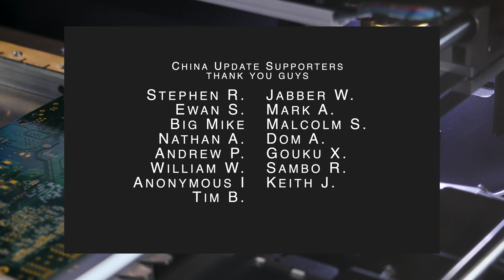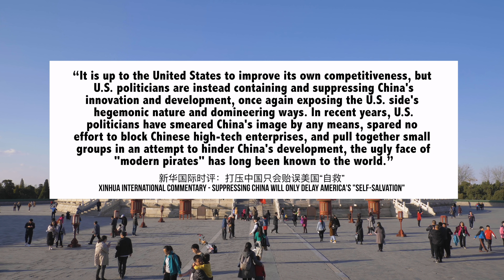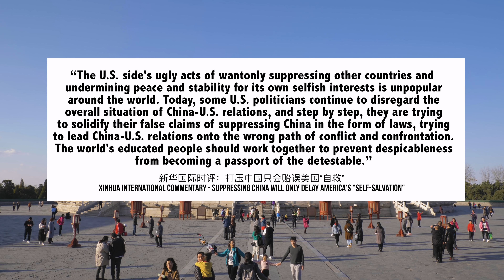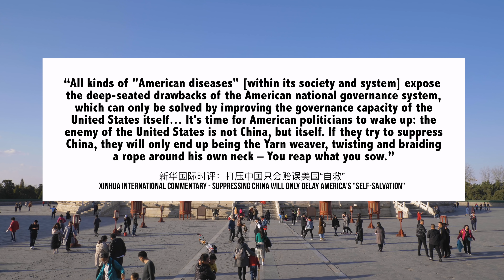New Crackdown Smashes Markets | Evergrande Housing Crisis | Chinese Economy | US-China and more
China Update is about China economic and political news and analysis, today we discuss the ongoing Evergrande Housing Situation, the Chinese economy, US-China, China Technology, Education crackdown, plus other China news

Click "Join" to became a channel member

00:00 Introduction
00:12 Evergrande Housing Crisis | Chinese Economy
02:28 US-China: Technology
04:40 Critical Commentaries Continue
07:20 Education Crackdown: Round II

China Update provides you guys with the most up to date political, economic, and geostrategic analysis on China - so that you are on top of the world's number 2 economy. I was originally a lawyer who later studied Chinese foreign policy in Beijing. My videos are based on hundreds of articles, think tank reports, government statements and other resources in English and Chinese every week. The views and analysis are all my own and I make the videos.